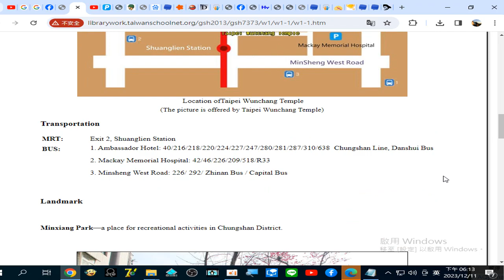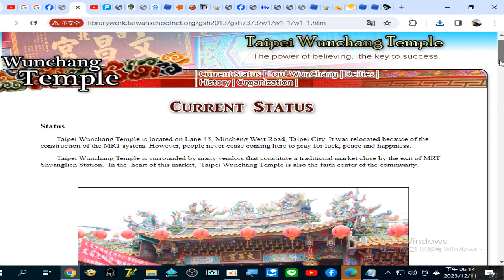Taipei Wunchang Temple錄製 2023 12 11 18 12 38 381